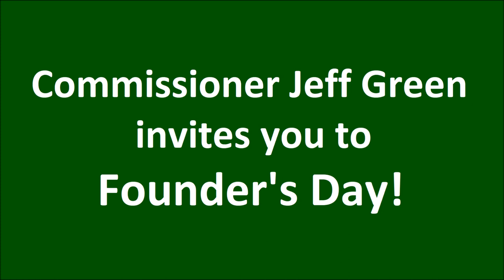Commissioner Green Invites You to Attend Founder's Day!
Cooper City's 60th annual birthday celebration will take place on Saturday, March 9th.

The Founder’s Day event kicks off at 7:30 a.m. with a 5K Color Run, benefitting Relay for Life, followed by a 1-mile Fun Run at Cooper City High School. This year’s Pancake Breakfast will be held at the Community Center, 7:30-10:30 a.m. Find a good seat along 90th Avenue to view the Founder’s Day Parade, which starts at 10:30 a.m., from the Community Center to Cooper City High School.

Afternoon festivities will begin at 1:00 p.m. at Brian Piccolo Park. Enjoy a car show, food booths, community performances, arts & crafts vendors, children's activities, BSO Police and Fire Expo, concert in the park, and fireworks beginning at 8:30 p.m.